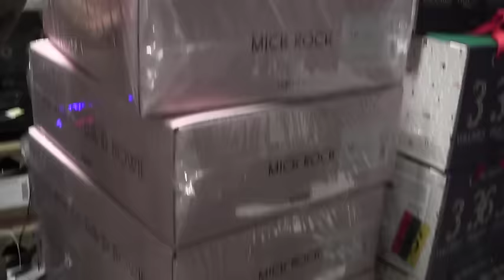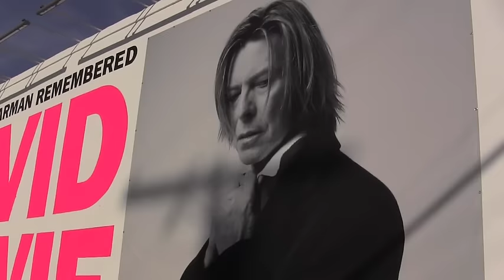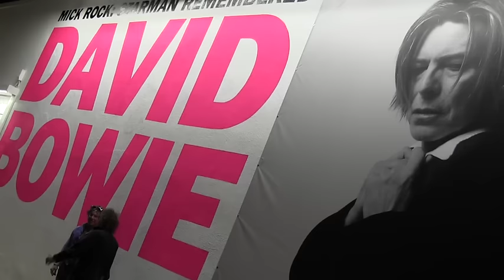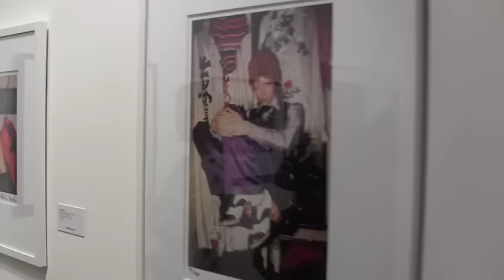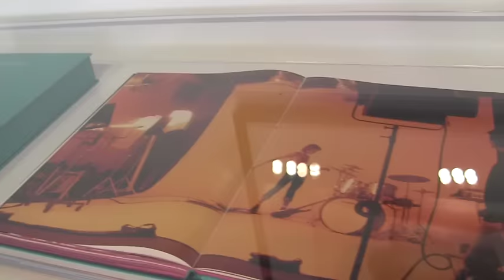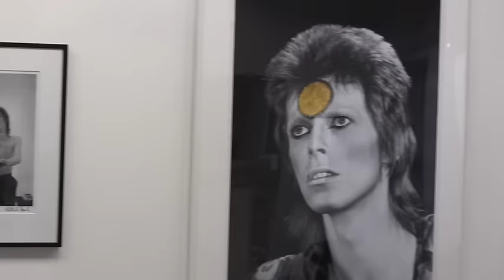BOWIE,Mick Rock,Taschen Gallery,LA,by Dean Holtermann 2/25/16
A video of a party showing David Bowie photos by Mick Rock at Taschen Gallery LA by Dean Holtermann ,alot of celebrities were there including Brett Ratner , Alejandro Gonzales Inarritu,Paul Sovino, Courtney Love,Juliette Lewis, Petra Nemcova,Perry Farrell, Kelly Osborne,MickeyRourke,to mention a few.